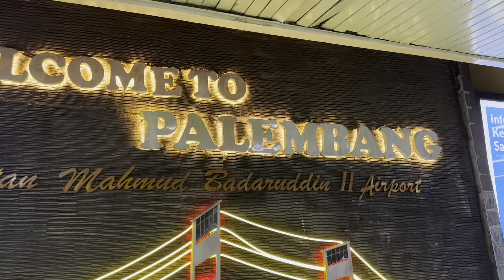SERU ! TYA ARIFIN & ASYRAF KHALID PULANG BERAYA DI INDONESIA 😍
Nak Mutyara

Beli Mutyara melalui Admin Whatsapp!

Jom Berniaga Bersama Tya,Tya Akan Guide
KLIK ⬇️Team Mutyara akan bantu.